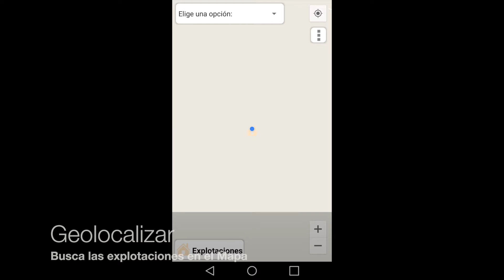BioOvinoMobile - Geolocalizar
Video-Tutorial donde se muestra como se geolocalizan las explotaciones creadas.